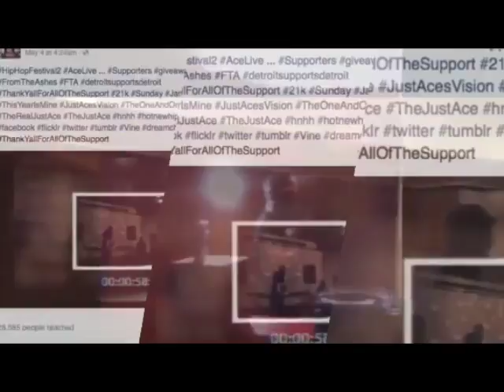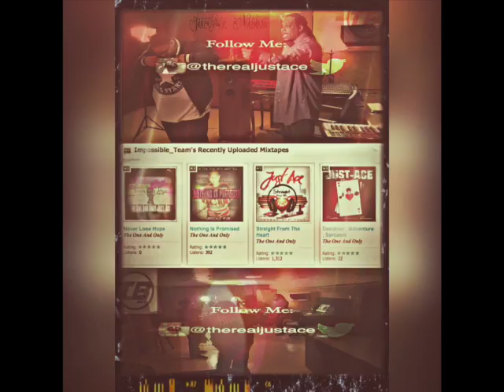EverySunday Part12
Impossible_Team.T.V.(TM)

Vine: Just~Ace